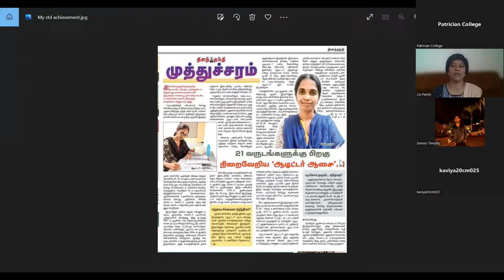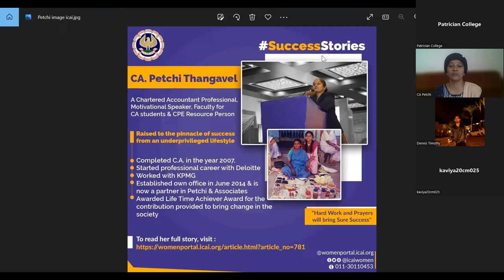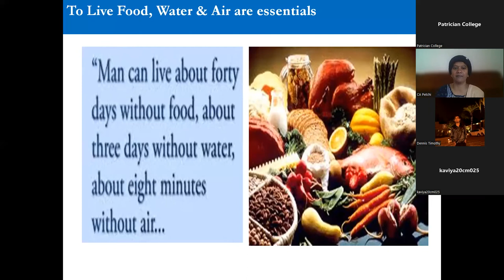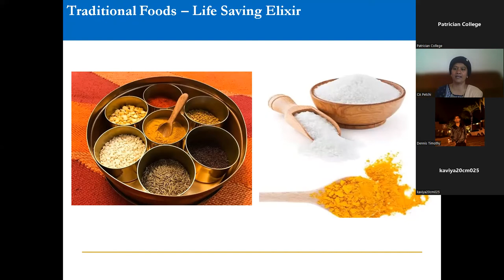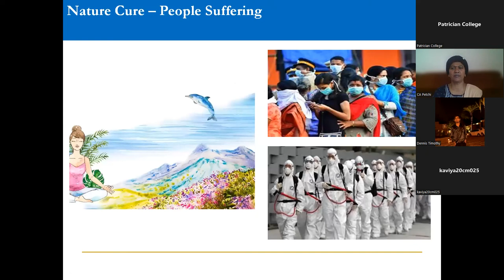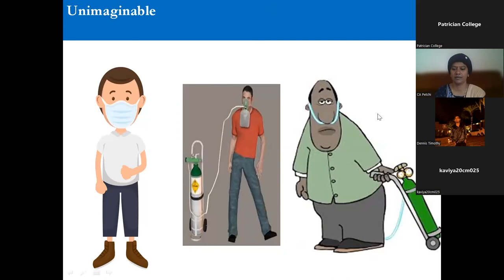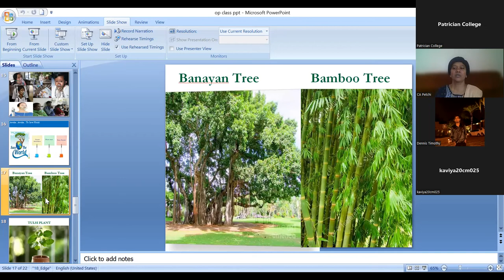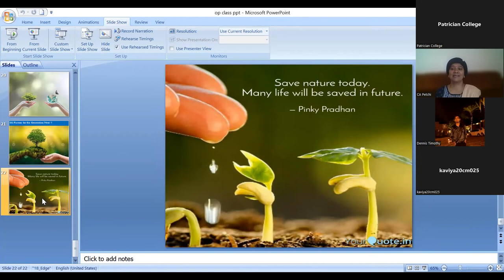28/6/2022 :: Day 2_ Macro & Micro Views of CA & CS